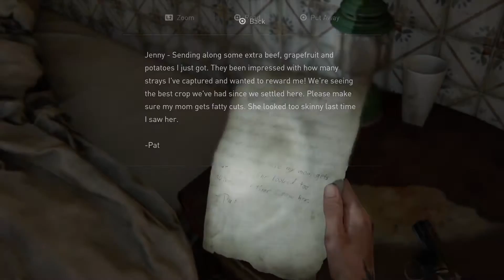The Last of Us™ Part II p0